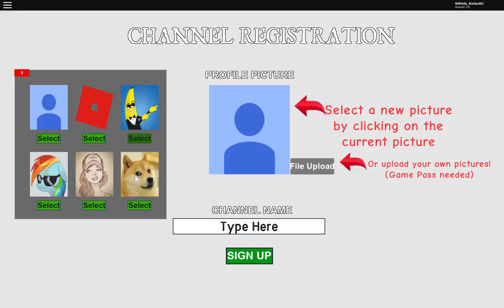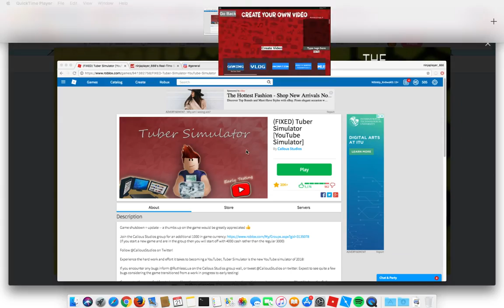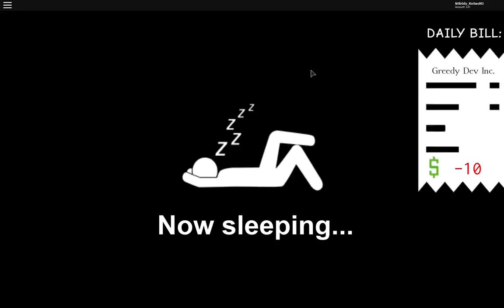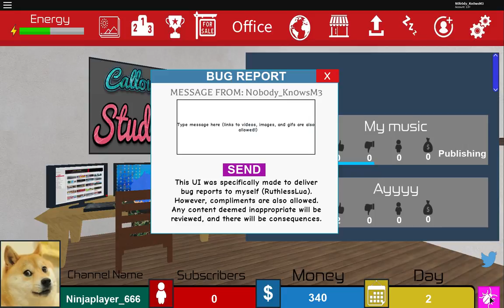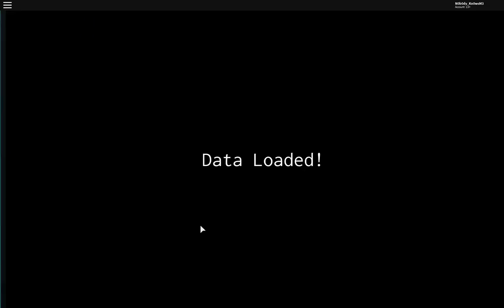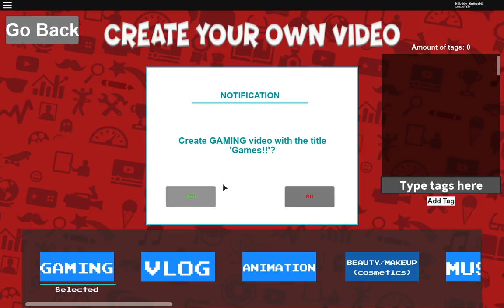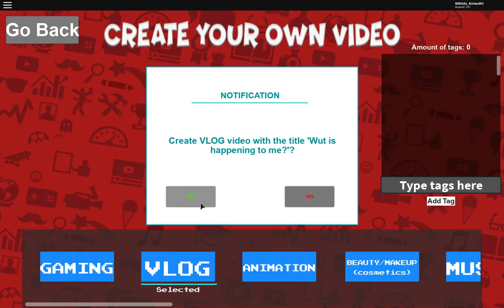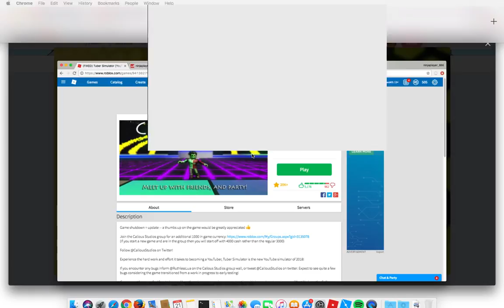Tuber Simulator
Make sure to subscribe, join my discord, join crypt’s group, follow me on instagram: ninjaplayer125125 is the username, SMASH taht like button, comment below, turn on notifications to not miss any of my vids and enjoy my vids. Follow me on roblox: username is ninjaplayer125.